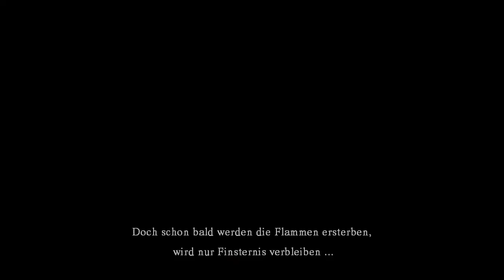Let's Play Dark Souls german/deutsch - 1 - Einführung & Tutorial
Dark Souls - das beste Spiel der letzten Jahre für mich. Viele sagen es sei so schwer und ich gebe ihnen recht, es ist schwer, beim ersten Durchlauf. Dies ist aber beileibe nicht mein erster Durchlauf ... leider. Wir wollen Dark Souls hier zügig durchspielen um für Teil 2 im März gut vorbereitet zu sein.